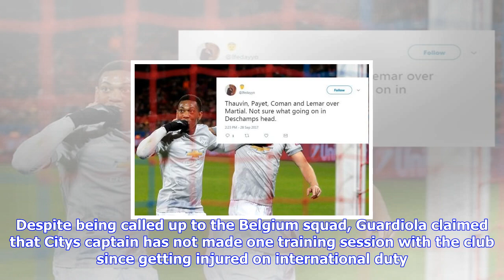Breaking News | Man city injury update on mendy, kompany, aguero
Man city injury update on mendy, kompany, aguero

Pep Guardiola will have to take on Chelsea without either Sergio Aguero , Vincent Kompany or Benjami...